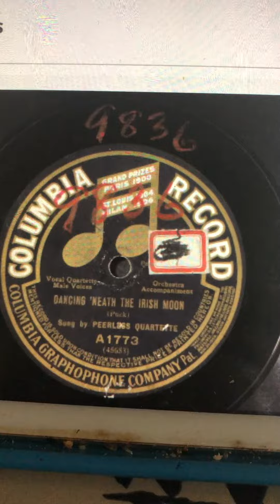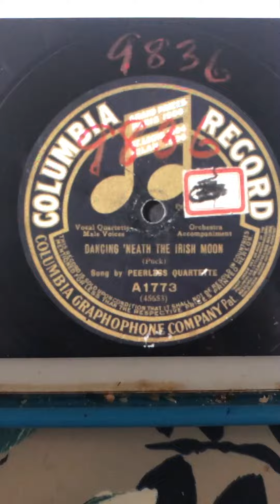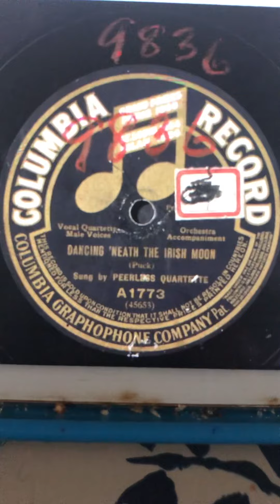Dancing 'neath the Irish moon Peerless Quartet 1915